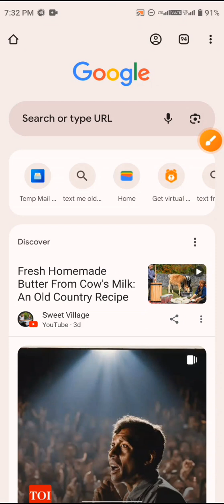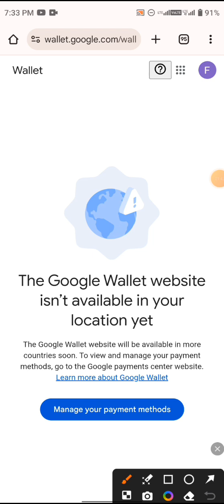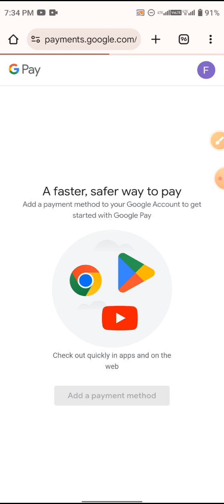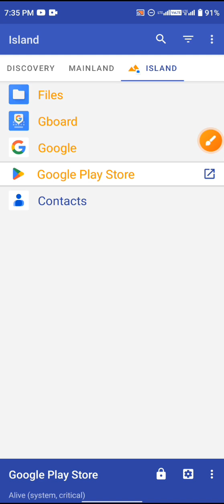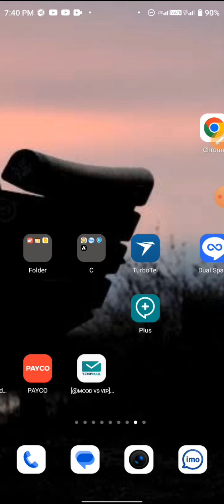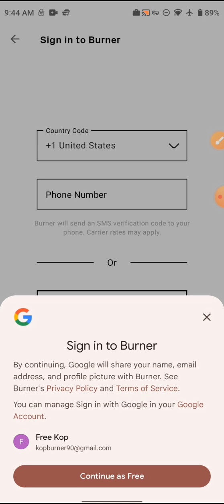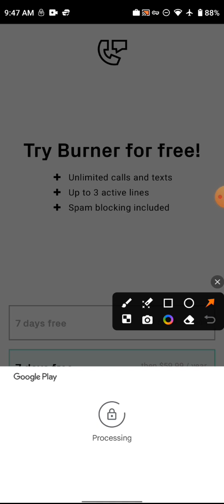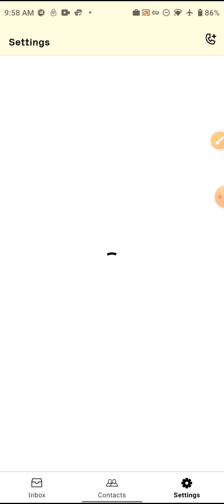Unlimited telegram & WhatsApp create method || Burner Update Mathod Full free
Kono Poblam Hole Telegram sms koren

Text free Method update
Text free mathod
Text free

unlimited us number
unlimited us number for otp
unlimited us number free
unlimited usa number
 unlimited usa number free
us number unlimited trick how to get unlimited us number for whatsapp
us number unlimited refer trick
unlimited usa number otp

আনলিমিটেড টেলিগ্রাম একাউন্ট
আনলিমিটেড টেলিগ্রাম একাউন্ট খোলার নিয়ম
আনলিমিটেড টেলিগ্রাম একাউন্ট খুলব কিভাবে
আনলিমিটেড টেলিগ্রাম একাউন্ট কিভাবে খুলবো
আনলিমিটেড টেলিগ্রাম নাম্বার
আনলিমিটেড টেলিগ্রাম
আনলিমিটেড টেলিগ্রাম একাউন্ট ক্রিয়েট
আনলিমিটেড টেলিগ্রাম একাউন্ট খোলা
আনলিমিটেড টেলিগ্রাম আইডি
আনলিমিটেড টেলিগ্রাম একাউন্ট তৈরি

how to make unlimited telegram accounts 2024
how to get telegram account without phone number
unlimited telegram account create without number
best telegram channel for mod apk
how to download telegram premium version
how to download telegram premium mod apk
how to get unlimited stars in telegram
how to get unlimited storage on telegram

unlimited whatsapp account
unlimited whatsapp account create 2024
unlimited whatsapp account create bangladesh, unlimited whatsapp account kivabe khulbo
unlimited whatsapp account kaise banaye
unlimited whatsapp account create bd, unlimited whatsapp account create method
unlimited whatsapp account free
unlimited whatsapp account 2024

usa number
usa number verify code free
usa number buy
usa number buy website
usa number free
usa number verification gmail
usa number code
usa number paneltemp number for whatsapp
temp number for otp
temp number for gmail verification
temp number app
temp number free
temp number receive sms app
temp number for imo
temp number for whatsapp telegram bot
temp number esim